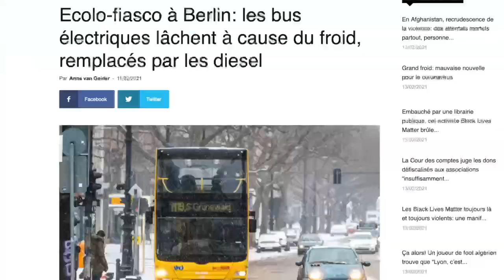E-Pisode 836 : Pourquoi l'autonomie diminue l'hiver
Si vous roulez de décembre à Mars, vous avez forcément remarqué que vous n'arriviez pas à faire les mêmes tours que d'habitude avec les mêmes conditions d'autonomie ...
Baisse de forme ? Surpoids hivernal ? ou tout simplement des conditions plus hostiles pour nos jouets ou pas que !

Voici en détail notre analyse des différents facteurs du pourquoi du comment ...

Heureusement, cela n'empêche pas de rouler et de profiter des sentiers !